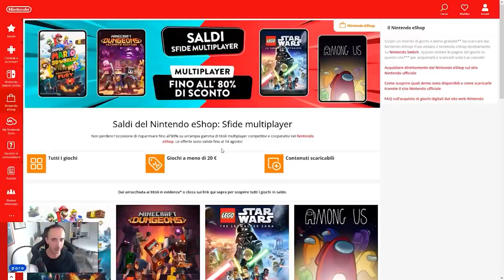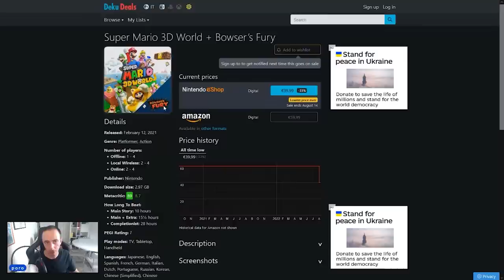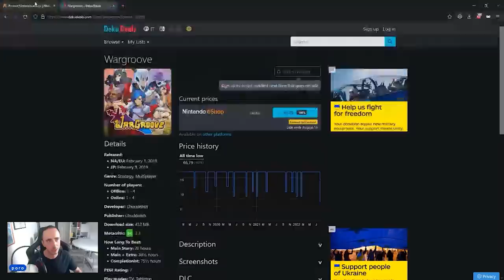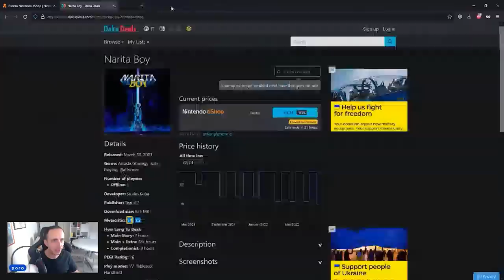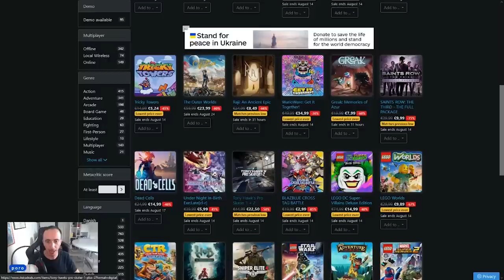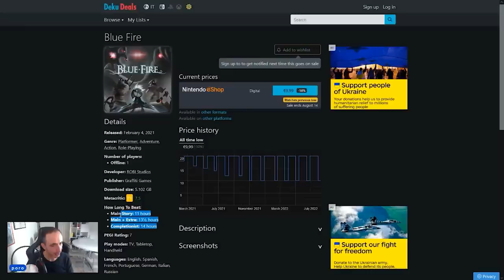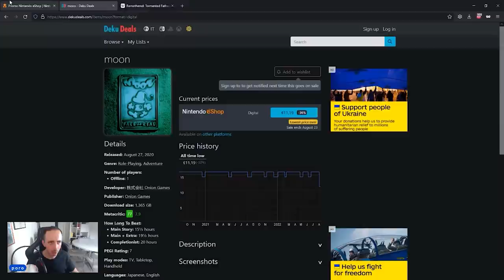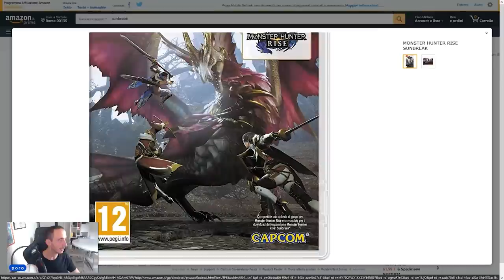COME RISPARMIARE SUI GIOCHI NINTENDO SWITCH | MIGLIORI SCONTI ESTATE 2022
Poracci ecco alcuni dei migliori sconti per Nintendo Switch validi fino al 14/08. Porterete la vostra Nintendo Switch oled in vacanza? Avete itnenzione di spendere poco e continuare a giocare anche al mare? Ecco i migliori giochi in saldo per Nintendo Switch, fatemi sapere nei commenti se ci sono altri must buy da recuperare!

00:00 Intro
01:58 Deku Deals: tutti i vantaggi rispetto all'eshop
03:07 I migliori sconti per Nintendo Switch su eShop
28:06 Outro e Patreon